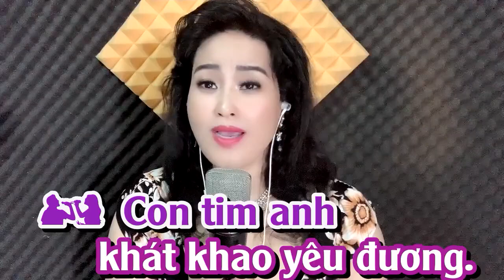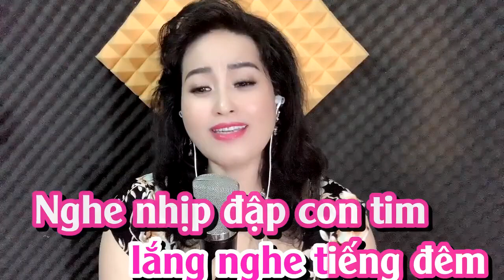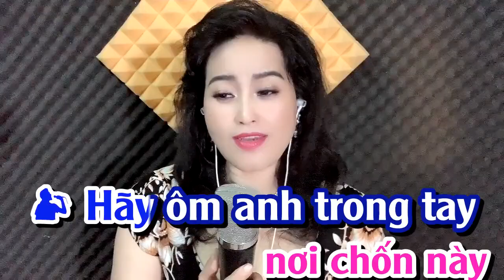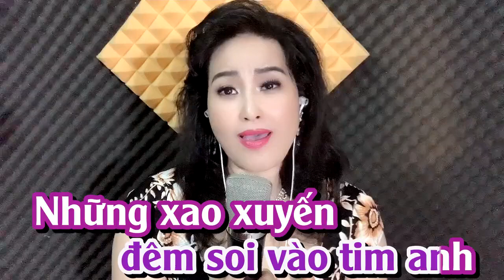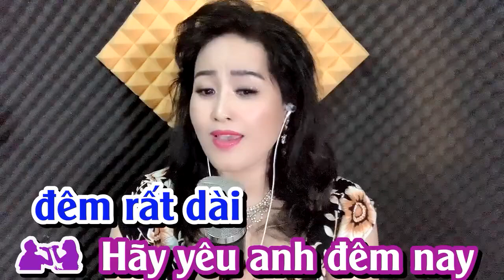ĐỪNG XA EM ĐÊM NAY KIM LUYẾN KARAOKE SONG CA THIẾU GIỌNG NAM